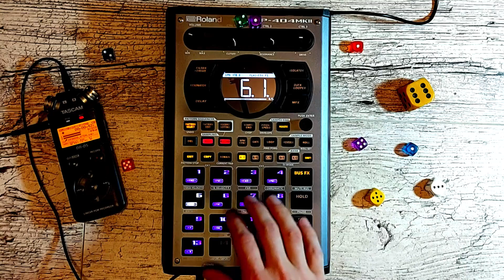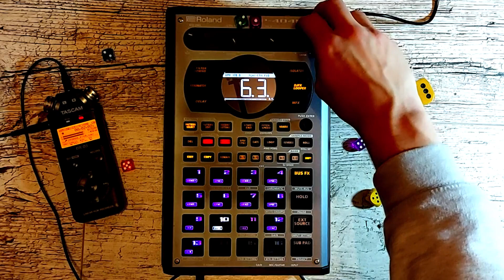Roland SP-404 MKII dnb/jungle #2 | natural numbers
This time diving into TR Mode. Created a lot of various patterns with different elements. Seems quite like on the old MPC500.
Playing with the 'one shot' playback for a sample and choke groups after updating the firmware to 3.0.2
Useful tricks to lay longer samples into the patterns.